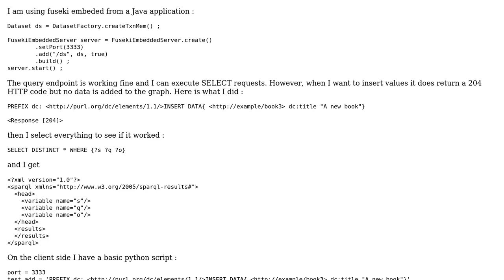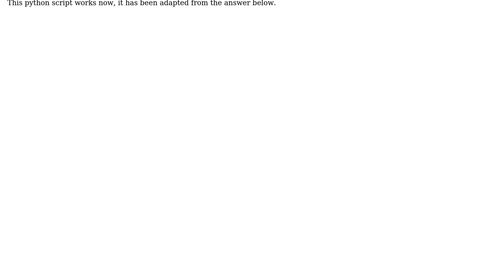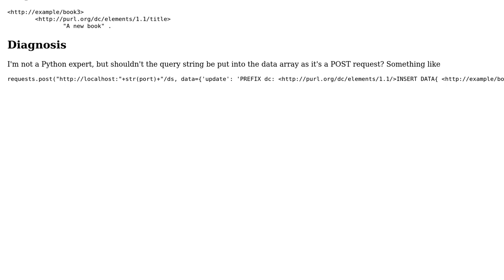SPARQL insert with Fuseki not working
With thanks & praise to God, and with thanks to the many people who have made this project possible! You are responsible for your own actions.